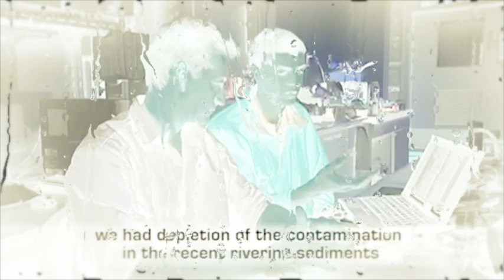FUKUSHIMA riverine sediment study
riverine sediment transfer study shows erosion from decontaminted areas actually increases radioactive contamination downstream